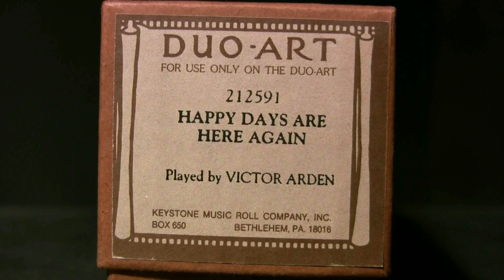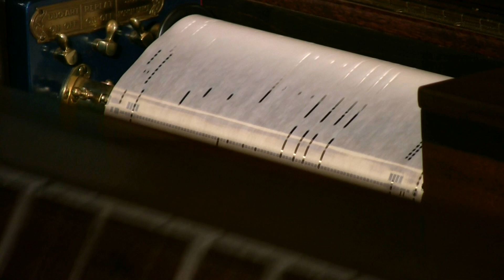Happy Days Are Here Again - Arden - Duo-Art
Played by Victor Arden  Duo-Art # 212591